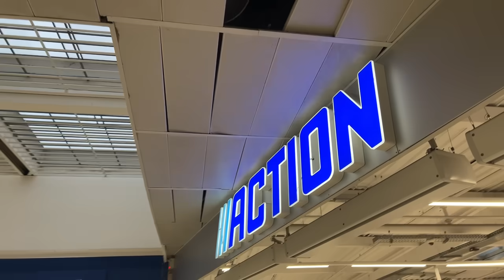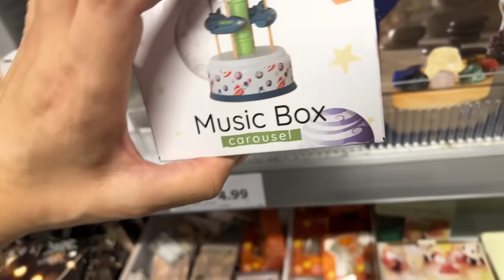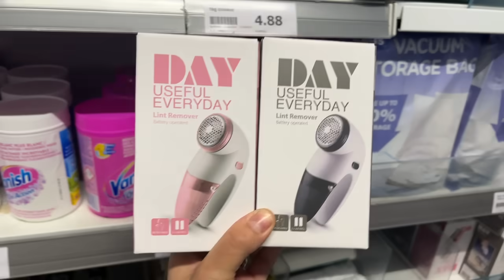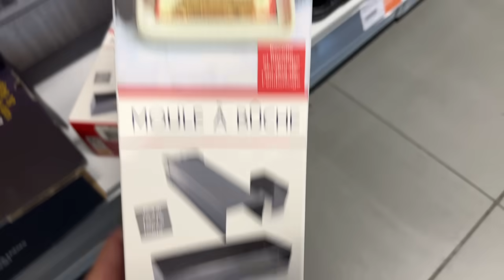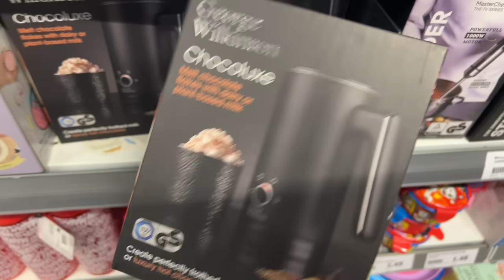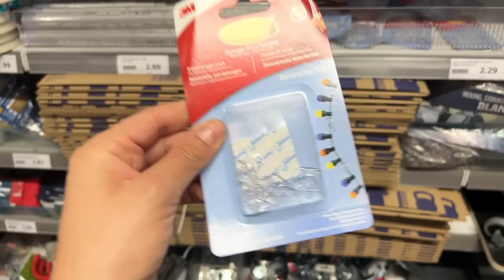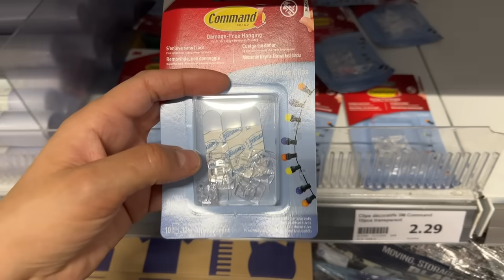😱 ARRIVAGE ACTION 17 octobre 2024